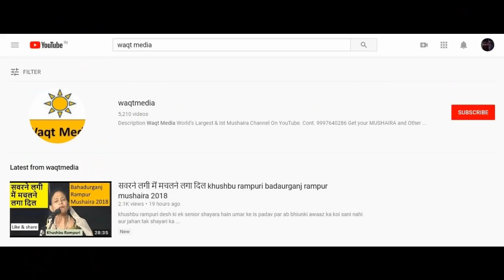तेरा जीना हराम कर दूंगी Sultan Jahan pipalsana moradabad mushaira 2018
All India Mushaira  is held  on  07 Sep   2018 on the Occasion of  rasm-e ijra harf harf khushbu (shayar Master Sarfaraz Hussain pipalsanvi ) covered by waqt media from pipalsana Moradabad u.p india

Convener – master sarfaraz Hussain faraz
Mushaira sadar –shad moradabadi
Mushaira Sarparast- Riyaz Ansari
Mushaira Committee Secretary-  Dr.Mohammad Naeem pipalsanvi
Mushaira Coordinator- Dr.Mohammad Azam Buraq pipalsanvi & Nitiq Sultan pipalsanvi
Nizamat- sulaiman faraz